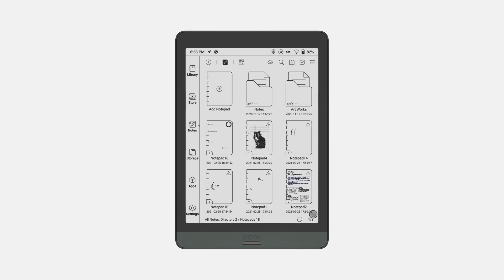V3.1 Sync Notes in the background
You do not have to wait until all notes are synced so that you can go ahead to take more notes. You can now sync notes in the background. Just simply tap the Sync button.